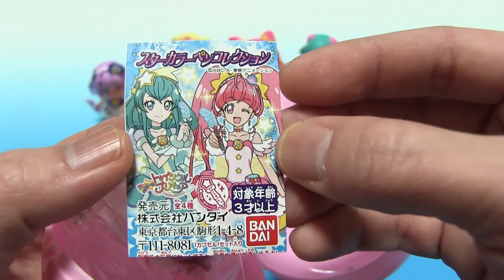スターカラーペンコレクション ガシャポン 全4種 スター☆トゥインクルプリキュア スターカラーペンダント Star☆Twinkle Pretty Cure Star color pen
スター☆トゥインクルプリキュア ガシャポン
スターカラーペンコレクション 全４種をスターカラーペンダントで音声確認
1.変身スターカラーペン（キュアスター）
2.変身スターカラーペン（キュアミルキー）
3.プリンセススターカラーペン（おうし座）
4.プリンセススターカラーペン（やぎ座）

Star☆Twinkle Pretty Cure　Star color pen collection